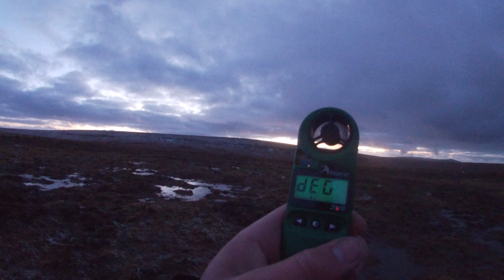Winter wild camp in the new Nortent Vern 1 2024.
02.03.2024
Had pre-ordered the new Nortent Vern 1 in January in the hope it will fill the gap left by my Hilleberg Soulo BL, it finally arrived on the 1st March. Forecast was for heavy snow. I am waiting for some worse weather to test the Vern 1 in, to make a conclusion on its strength and weather resistance. So far so good however, really enjoyed it.